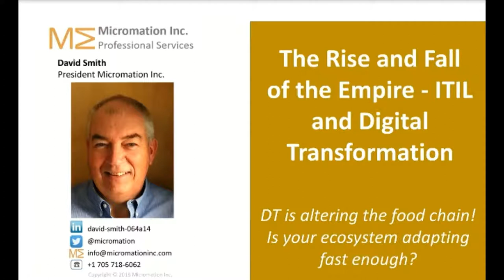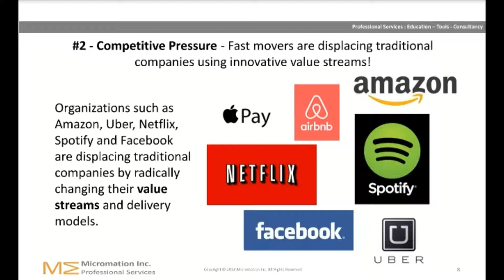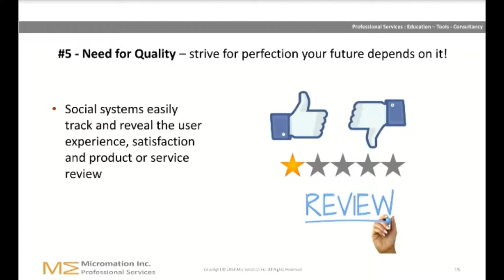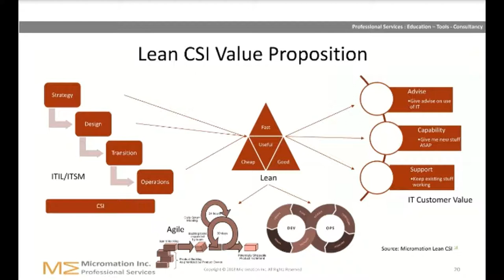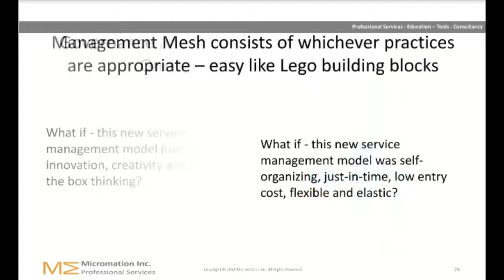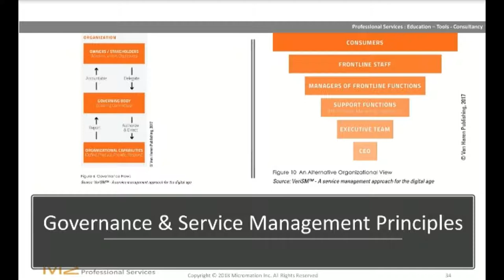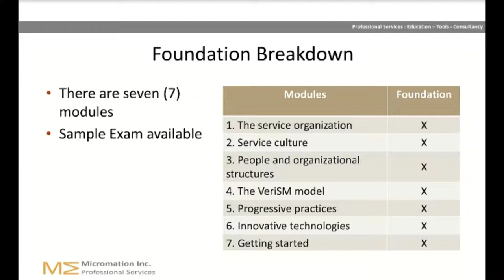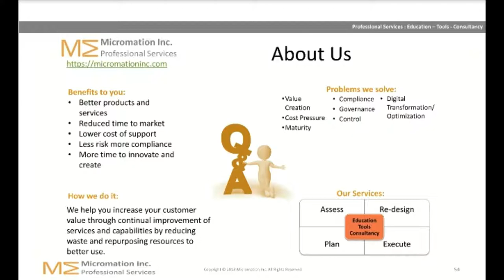The Rise and Fall of the Empire - ITIL and Digital Transformation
Listen to real-world examples of how some companies are evolving and transforming at an incredible rate fueled by technologies that didn’t even exist a short while ago.

No sector or industry is immune or future proofed from what’s about to follow.   Traditional big business and institutions are at risk of being displaced, becoming obsolete or made irrelevant.

The pace of change is accelerating exponentially; are you adapting fast enough?

What if - there was a new service management model that could help you tap into and leverage your current investments, methods and human capital to adapt more quickly.

What if - this new service management model was self-organizing, just-in-time, low entry cost, flexible and elastic?

What if - this new service management model inspired innovation, creativity and outside the box thinking?

Would it be worth the hearing about it?

This session is about how to optimize and transform IT Service Management in the digital age.

 In 45 minutes we’ll cover:
How digital transformation is shaking things up
How ITSM is evolving to manage services in the digital age.
What’s VeriSMTM all about
What’s the new Business/IT ecosystem
What’s the new management mesh
How does governance enable innovation
How to pick up the pace